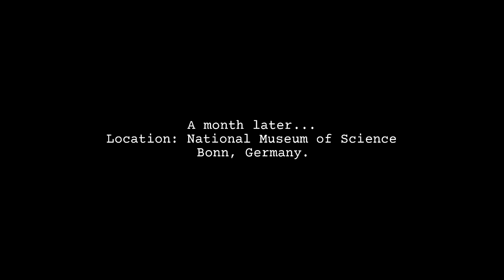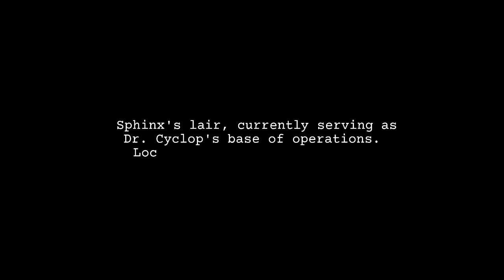Blind Men the dastardly dating sim on PS4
Check out the choose your own adventure spy game where you play as a budding supervillian trying to flirt your way into world domination, its BlindMen and its on PS4 -- Watch live